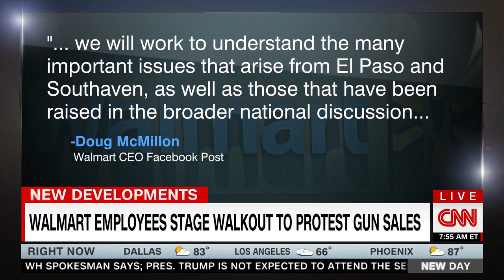CNN 08 08 2019 walmart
CNN New Day 8/8/2019